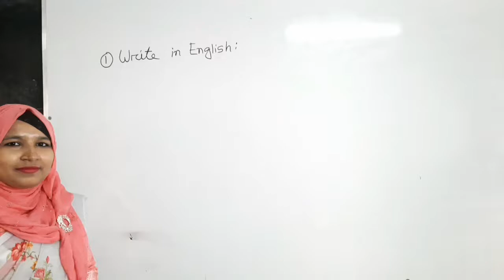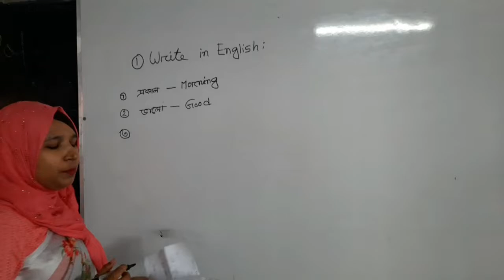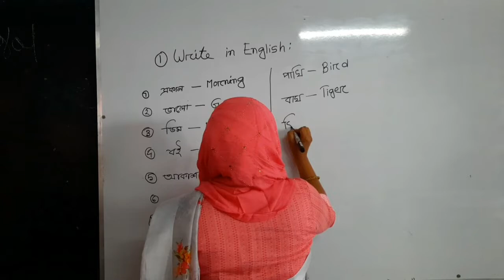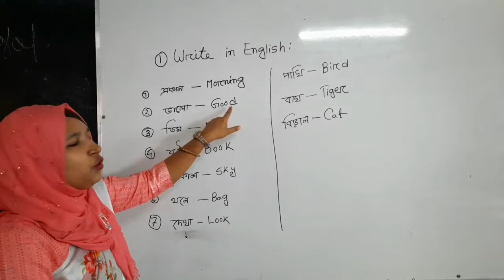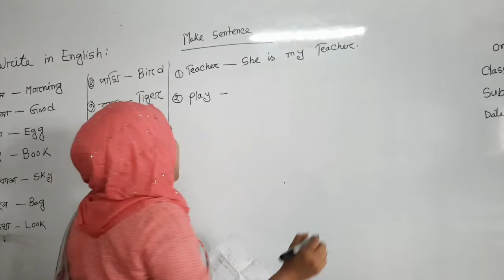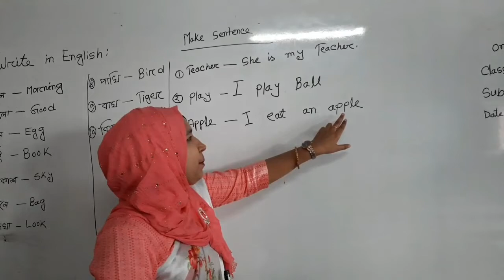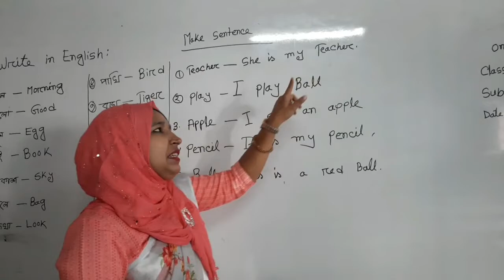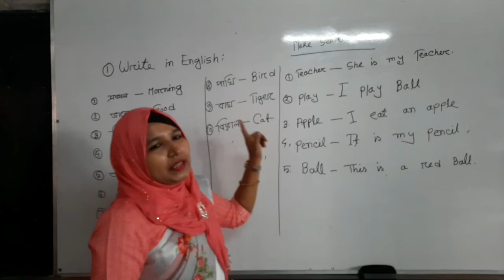Sabina Yeasmin, Class: One, Sub : English